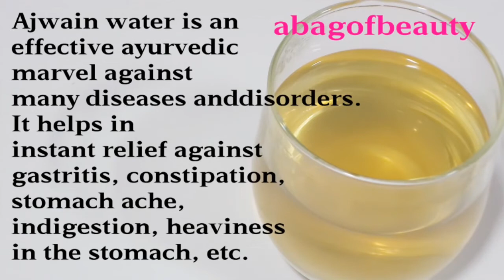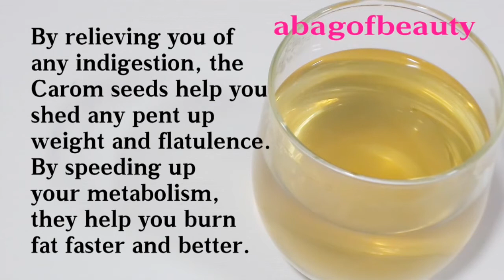How to lose weight fast - Ajwain Water For Weight Loss 5 Kg in 1 Month - Fat Cutter Drink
★★★The 3 Week Diet System ➤➤
★★★The Diet Manual ➤➤

How to lose weight fast - Ajwain Water For Weight Loss 5 Kg in 1 Month - Fat Cutter Drink. Home weight loss